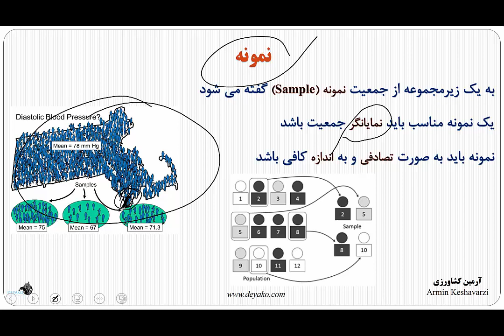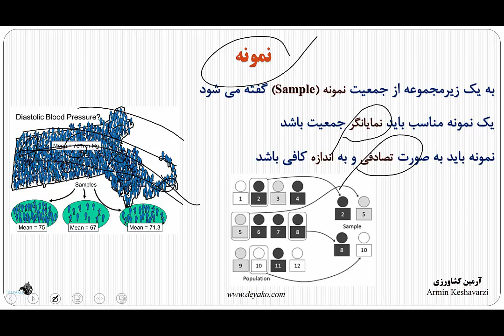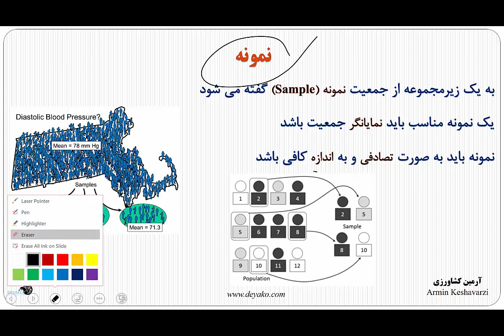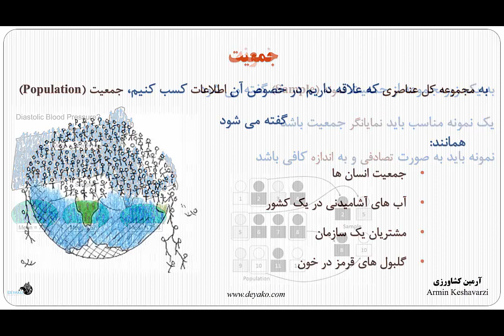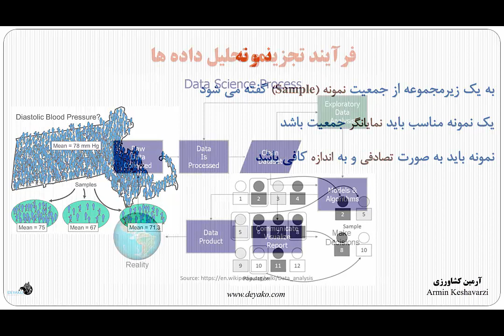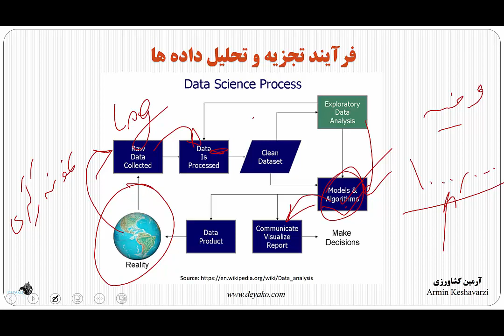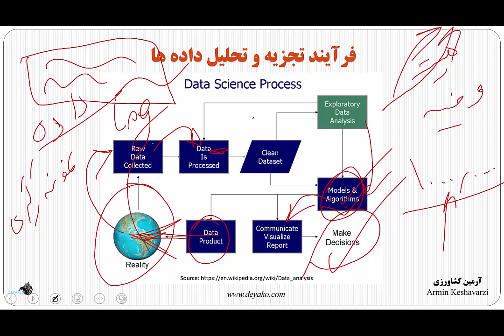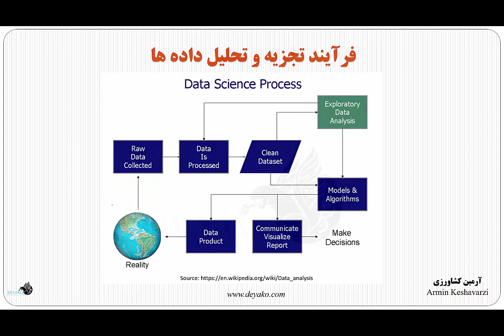2: فرآیند تجزیه و تحلیل داده ها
در این بخش فرآیند تجزیه و تحلیل داده ها که شامل جمع آوری داده خام، پردازش و تمیز سازی آن، بررسی و تحلیل اکتشافی، مدل سازی و تعریف الگورتیم های مناسب، تهیه گزارشات و ارسال آنها است را تشریح می کنیم، همچنین در ابتدا تعریف جمعیت و نمونه را خواهیم داشت زیرا این دو تعریف جزء اولین مواردی است که در علم آمار باید با آنها آشنا شویم.